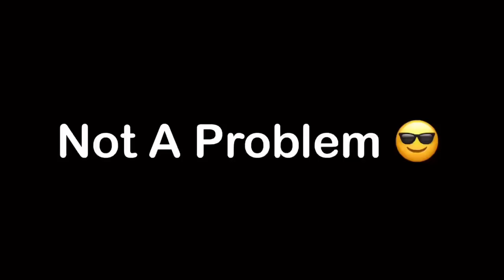Best Flirting Vlog Ever 😍 || Flirting With Cute Girls ❤️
Flirting
Proposal
Reaction
flirting prankflirting with girlshow to flirthow to flirt with a girlhow to flirt with girlhow to flirt with girlshow to flirt with womenindian flirting prankprank in indiahow to flirt with a womanflirting tipsFlirting with girlsBest flirt ever

Stay Happy   😊
Stay Blessed 🧿